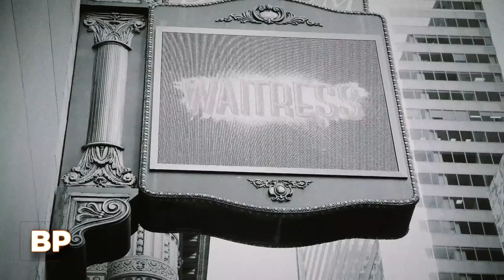Broadway Profiles: Sara Bareilles on Curtains Coming Back Up in New York & the Return of WAITRESS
Sara Bareilles returned to the Theatre District to talk about Broadway's reopening, the return of WAITRESS and more.